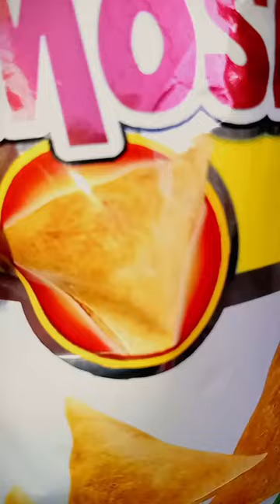and miss mat karna